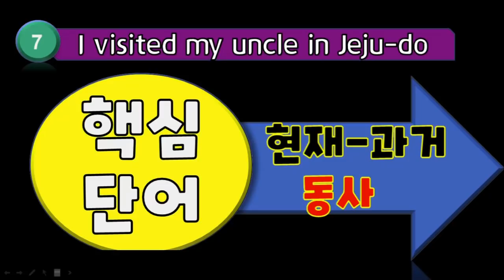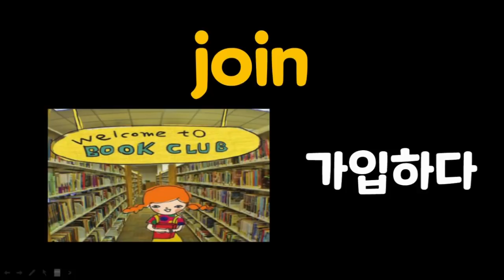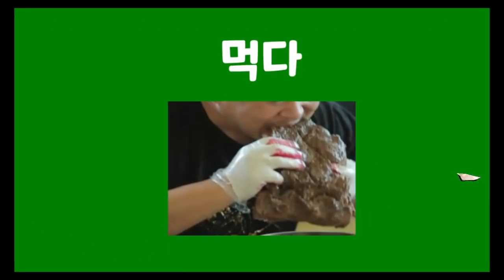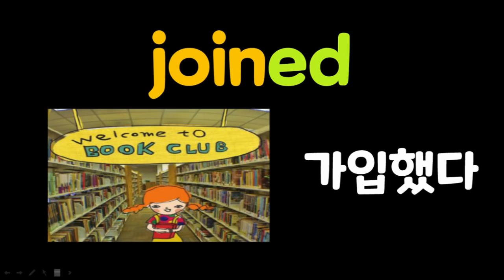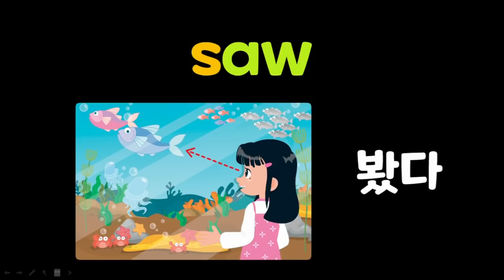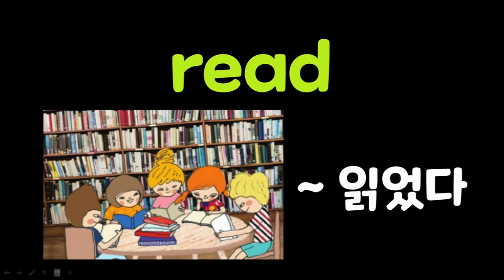5학년 영어 ▶L7. I visited my uncle in Jeju-do. 핵심단어 배우기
Hi.
Welcome to GoGoTalk.

How's your vacation?
Did you have a great time?
It's time to talk about your vacation.

과거의 한 일에 대해 묻고 답하는 표현 배우기

- words -

during, mail, mailbox, picnic, sea, shark, uncle
saw - saw / eat- ate / wear - wore / send - sent/
go- went / join-joined / visit - visited /do- did

- Key Expressions -

A : How was your vacation?
B : It was good.
A : What did you do during the vacation?
B : I visited my uncle in Jeju-do.

* reference : 천재(함) 영어교과 7과.